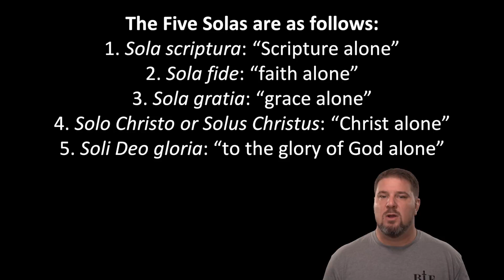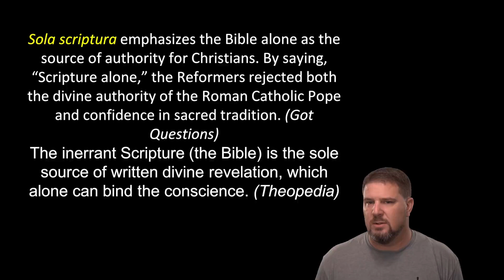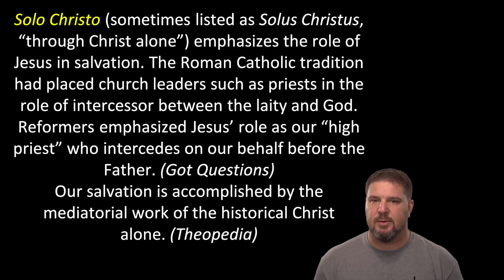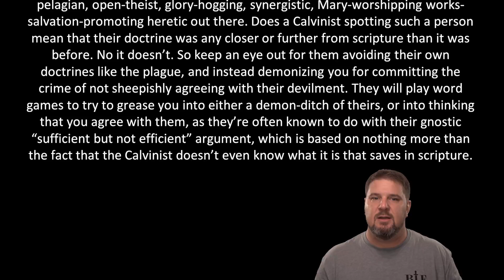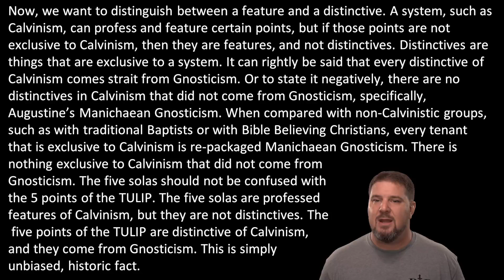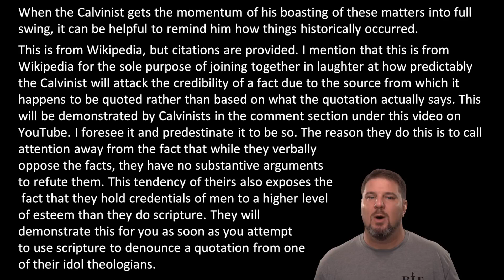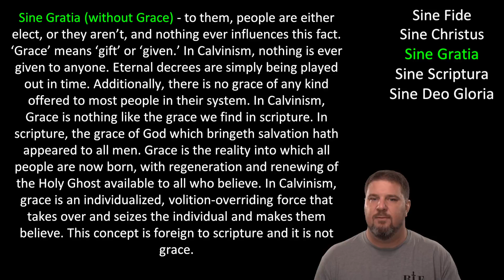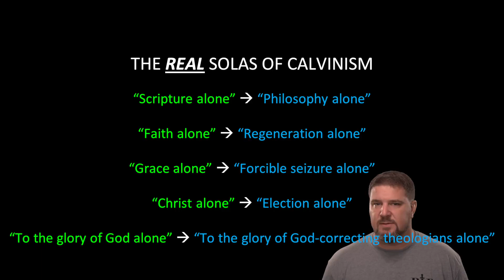Five Solas or Five Sines؟ Calvinism Exposed!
Statement of Faith:

I believe that the Bible is the inspired, infallible, inerrant word of God and that it has been preserved in the English language in the King James Bible. I believe that all modern versions that come after the KJB are corrupt.

I believe in the literal 6-day creation account in Genesis.

I believe in one God in three persons (Father, Son, Holy Spirit). The Father is not the Son, the Son is not the Holy Spirit, and the Holy Spirit is not the Father, yet each are co-equal, and co-eternal.

I believe that Jesus Christ, the second person of the Godhead, is 100% God and 100% man and that while He has existed eternally, He did not have a body until He came to this Earth.

I believe that the Holy Spirit is not a force or an energy, but is the third person of the Godhead who indwells all New Testament believers.

I believe that all men are born sinners by default, and that they can do nothing to earn their way to Heaven.

I believe in the death, burial, and resurrection of Jesus Christ.

I believe that when Christ shed His blood at Calvary, that He took our place, paying a debt He did not owe because we have a debt that we could not pay.

I believe that salvation is by grace alone through faith alone in Christ alone, and there does not need to be any works in order to be saved, stay saved, or prove salvation.

I believe in the eternal security of the believer, that the very moment that a person trusts Christ as their Savior, they are sealed by the Holy Spirit until the day of redemption. Nothing that a believer can do can cause them to lose their salvation, forfeit it, give it back, etc.

I believe that eternal security is the core of the Gospel message and that all those who believe in salvific loss are believing in a false jesus and a false gospel.

I utterly reject all 5 points of Calvinism as unbiblical, damnable heresy.

I believe that repent means a change of mind, and that in a salvific context, to change your mind from unbelief to belief. I believe that repent does not mean turn from sin,  and that turning from sin = keeping the law.

I believe that Heaven is a real, literal place that all believers will go when they die.

I believe that Hell is a real, literal place that is a place of everlasting torment for the unbeliever. I utterly reject Annihilationism as unbiblical false doctrine.